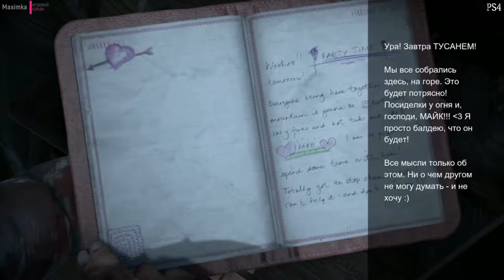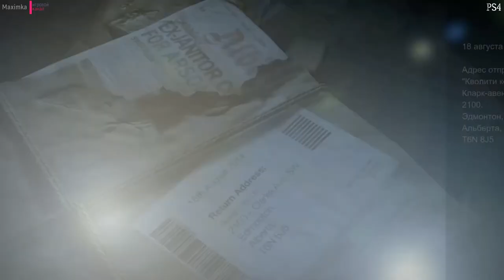дожить до рассвета прохождение часть №7